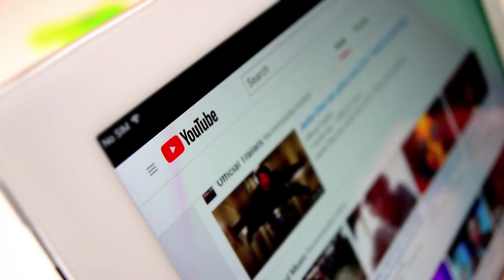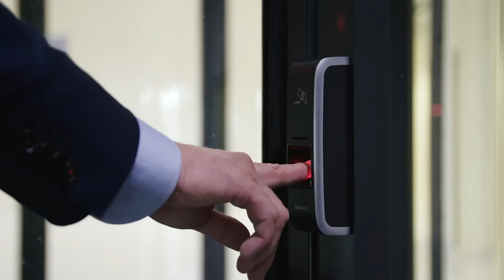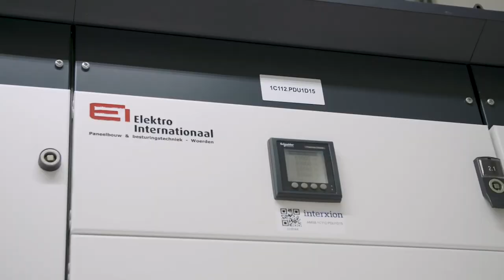Over datacenters | Datacenters Missie 3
Is het jou (of jullie) gelukt het mysterie op te lossen? In deze missie kijk te terug naar de game en ontdek je nog veel meer over datacenters.